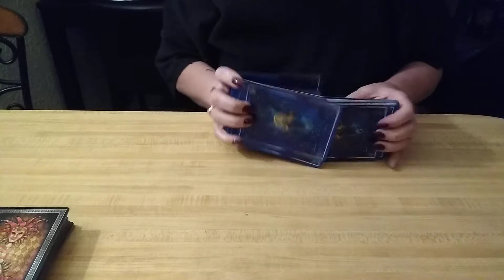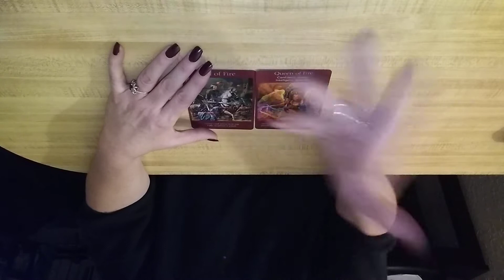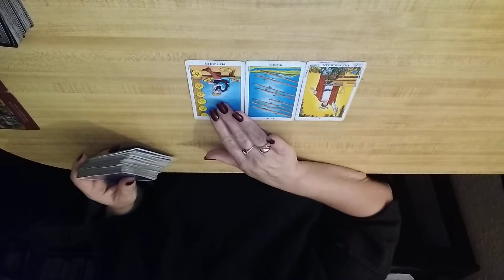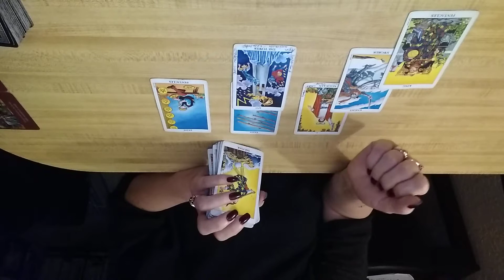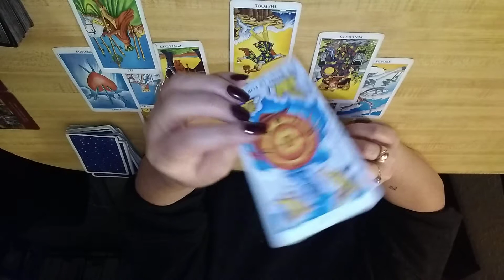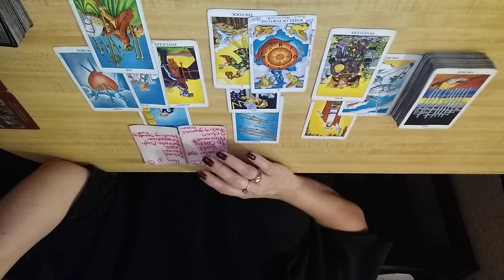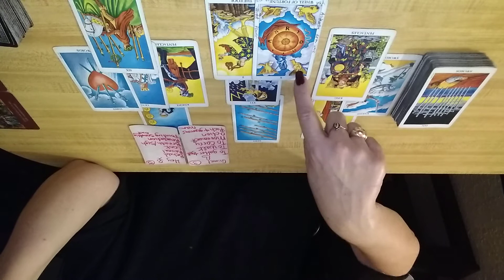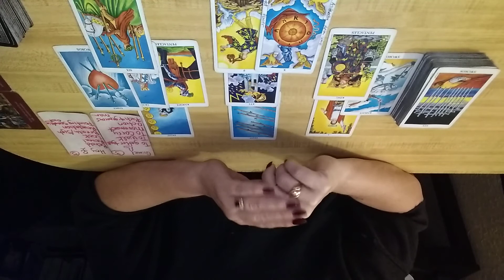Everything Got Flipped Upside Down-A Won Victory! -Just Because Tarot Reading ♈♉♊♌♎♏♍♑♋⛎♓♐♒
THANK YOU, AND MAY YHVH ELOHIM BLESS YOU A THOUSAND FOLD FOR DOING IT 💗
Shannon